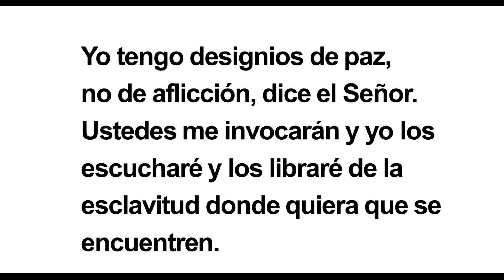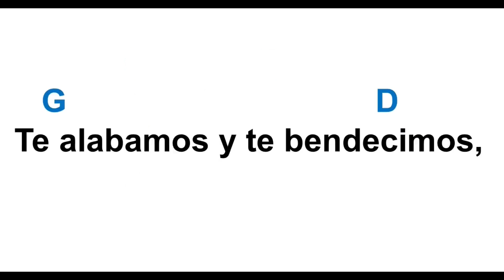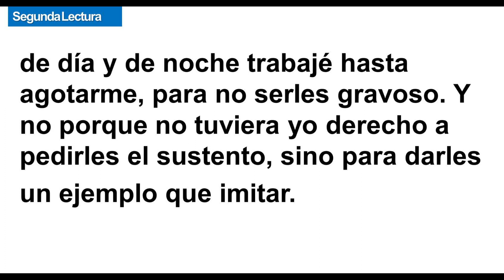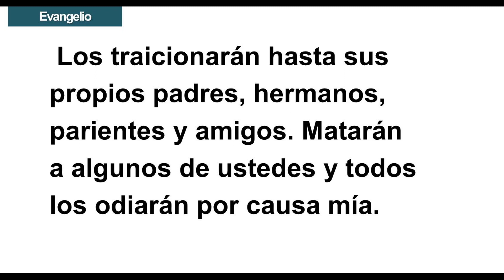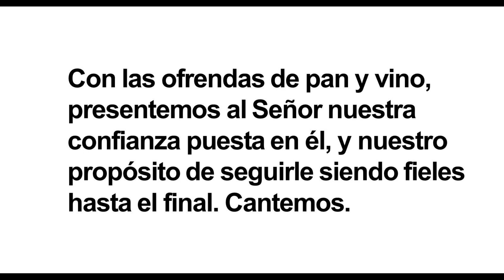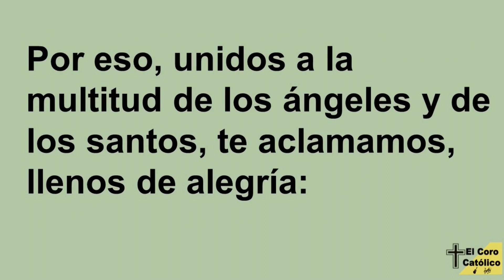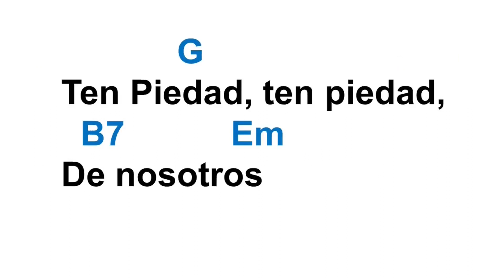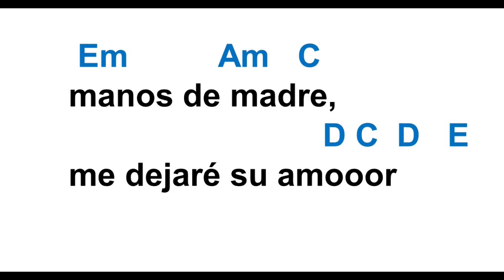✅ ESQUEMA DE CANTOS PARA MISA DOMINGO 13 DE NOVIEMBRE 2022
Cathedral Basilica of Saint John the Baptist Cathedral Basilica of Saint Michael of Sherbrooke Cathedral Basilica of Saint Dunstan St. Joseph's Basilica (Edmonton) Living Big In A Tiny House St. Peter's Basilica Cathedral (Ontario) Cathedral Basilica of Santa Cecilia St. Mary's Cathedral Basilica (Halifax) Basilica Notre-Dame de Montreal Cathedral of the Assumption (Trois-Rivières) Cathedral of the Immaculate Conception (Saint John) St. Joseph's Cathedral (Gatineau) Cathedral of Saint John the Evangelist (Saint-Jean-sur-Richelieu) Holy Rosary Cathedral (Vancouver) Co-Cathedral of Saint Anthony of Padua (Quebec) St. Paul's Co-Cathedral (Saskatoon) Cathedral of Christ the King (Gaspé) Catedral de Santiago de Montreal Catedral de San Miguel (Toronto) doodly get doodly